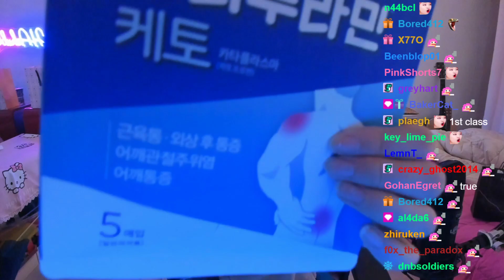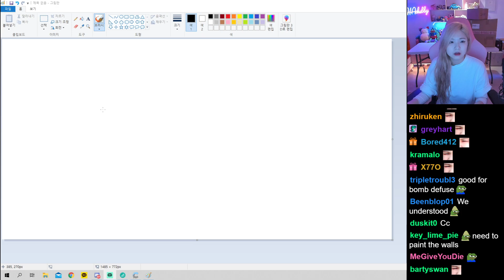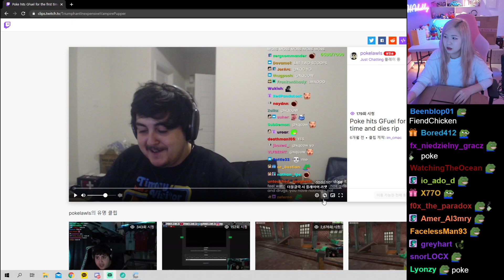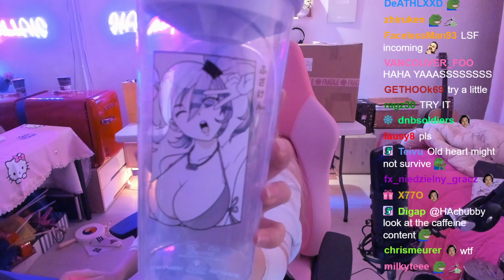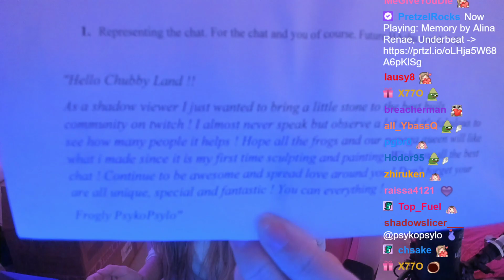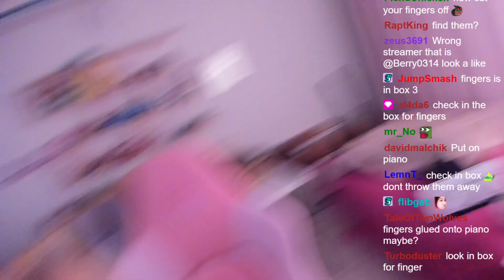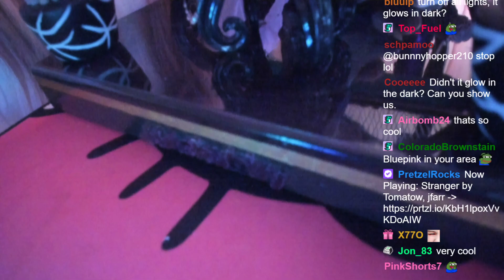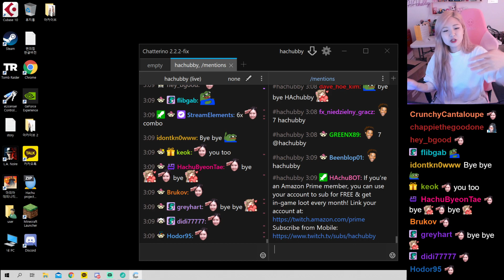[May 15th, '21] Talk w/ chat, PO box: gifts and trying G Fuel - PC stream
Follow HAchubby ♥